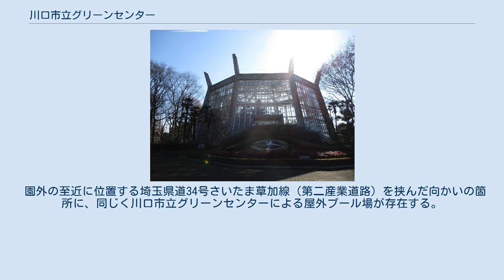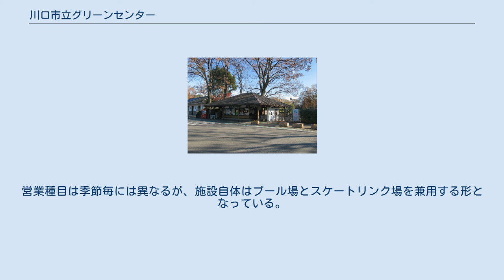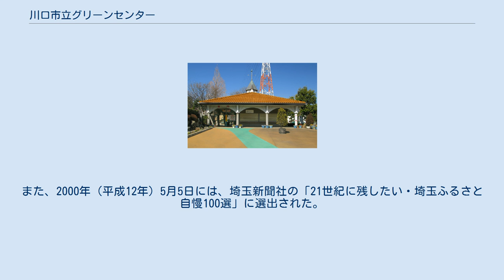川口市立グリーンセンター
川口市立グリーンセンター（かわぐちしりつグリーンセンター）は、埼玉県川口市新井宿にある植物園である。
 1967年11月1日「グリーンセンター川口市立花木植物園」として開園。
1979年に現名称に変更。
「都市農業の振興」「緑地の保全」「市民のレクリエーションの場の提供」を設置目的としている。
 約15ヘクタールの園内においては、大芝生広場・つつじ山・花壇・ロックガーデン・菖蒲園などの施設に様々なバラエティーに富んだ植物が展示されており、川口市安行地区で栽培された植木の展示や販売も行われている。
 園外の至近に位置する埼玉県道34号さいたま草加線（第二産業道路）を挟んだ向かいの箇所に、同じく川口市立グリーンセンターによる屋外プール場が存在する。
夏季は通常のプール（流水プール）として、冬季はプールの水を凍結させることによってスケートリンク（アイススケート場）としての営業を行っている。
営業種目は季節毎には異なるが、施設自体はプール場とスケートリンク場を兼用する形となっている。
 東京外環自動車道に近く、東京都心や練馬区の東映東京撮影所からも下道でも小一時間という手頃な立地条件の公営施設であり、開園間もないころからテレビドラマや映画のロケ撮影に頻繁に使われている。
スーパー戦隊シリーズ・メタルヒーローシリーズ・仮面ライダーシリーズ・東映不思議コメディーシリーズでは長年にわたりロケ地として敷地内の各所がふんだんに使われている。
 日本の都市公園100選に選定されている。
また、2000年（平成12年）5月5日には、埼玉新聞社の「21世紀に残したい・埼玉ふるさと自慢100選」に選出された。
 東門（2012年2月）